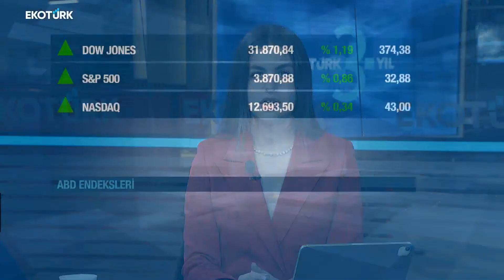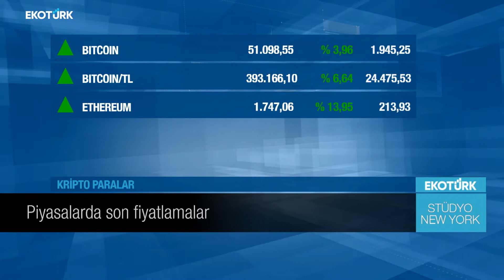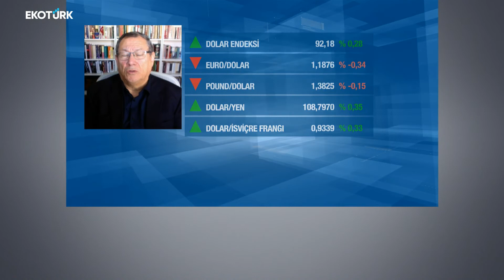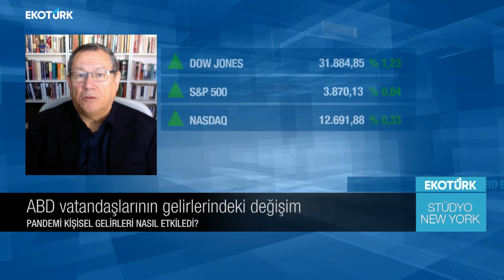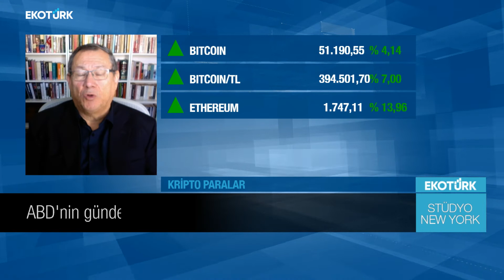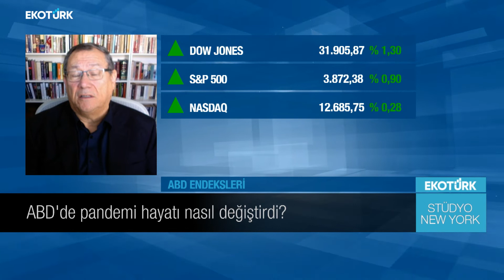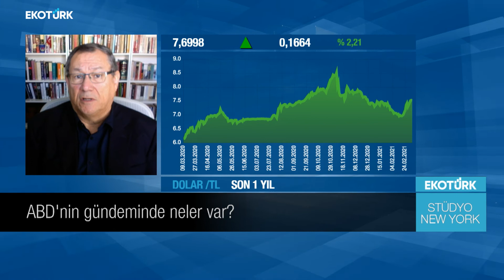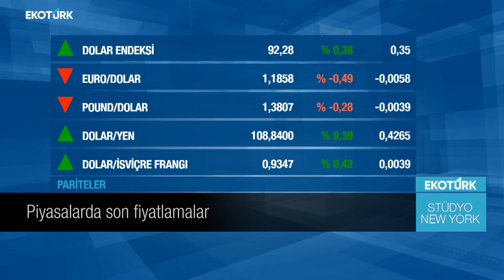Stüdyo New York | Dr. Bülent Yavuz | Eda Özdemir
Stüdyo New York'ta Eda Özdemir'in konuğu, Araştırmacı - Akademisyen Dr. Bülent Yavuz oldu.